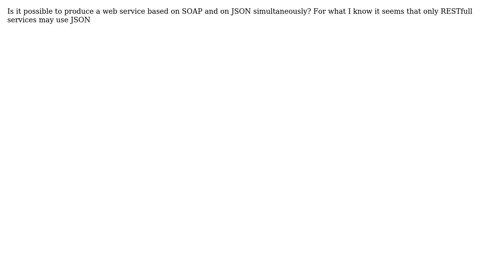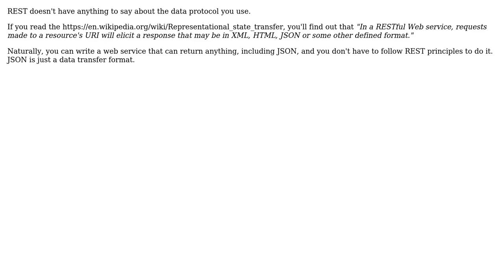Software Engineering: SOAP and JSON services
With thanks & praise to God, and with thanks to the many people who have made this project possible! | Content (except music & images) licensed under CC BY-SA | Music | Images & others | With thanks to user Robert Harvey user Gianna Reggio and the Stack Exchange Network Trademarks are property of their respective owners. You are responsible for your own actions.